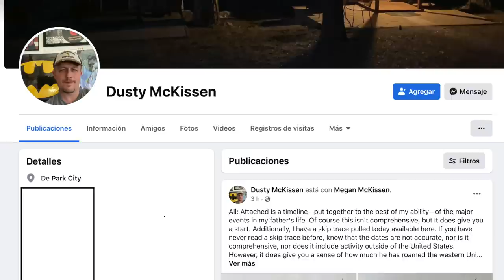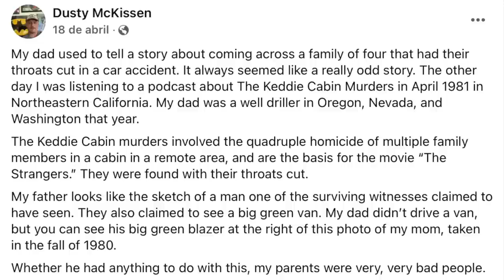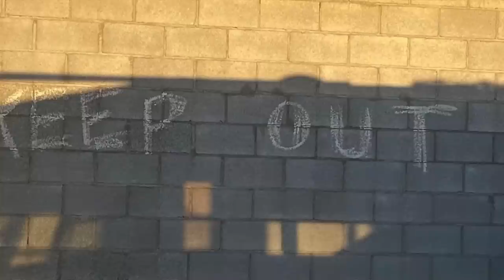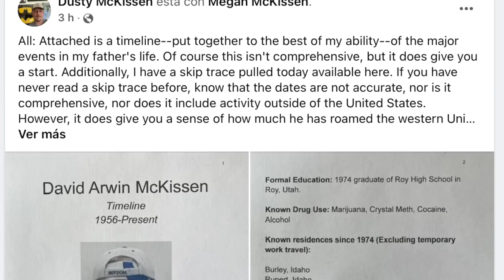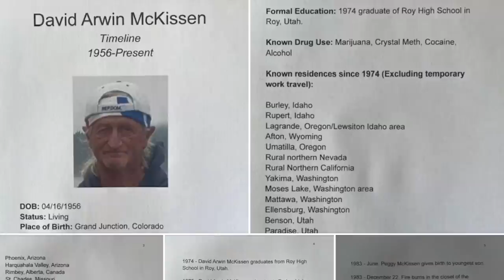DESCUBRIÓ QUE SU PAPÁ HIZO ALGO HORRIBLE QUE INSPIRÓ PELICULAS DE TERROR REALES pruebas 😖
Los quiero :)!